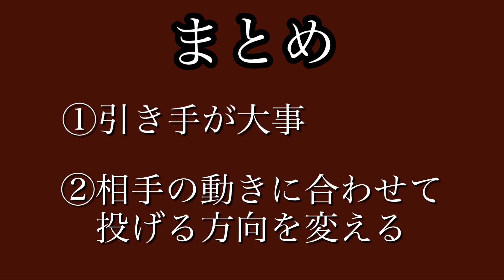飛行機投げの技術✈️【梅林太朗version】 fireman'scarry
早稲田大学レスリング部です🤼‍♂️
技術の動画を主に投稿していきます！
第三弾は、飛行機投げの技術です✈️

質問やご要望はコメント欄へお願いします！